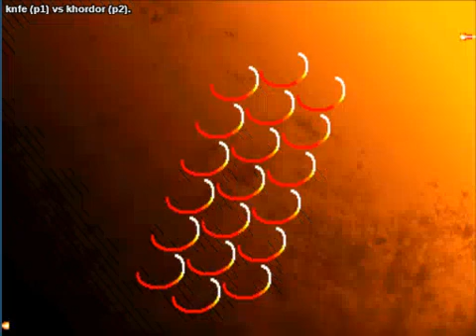Street Fighter III: 3rd Strike: (cl) knfe vs (br) khordor - 2020-05-24 03:41:43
(cl) knfe vs (br) khordor - 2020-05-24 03:41:43
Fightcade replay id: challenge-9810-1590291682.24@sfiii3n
knfe: alex, khordor: ryu  - 0:00:22
alex vs ryu

knfe: alex, khordor: q  - 0:02:34
alex vs q

knfe: hugo, khordor: q  - 0:07:08
hugo vs q

knfe: alex, khordor: q  - 0:23:28
alex vs q